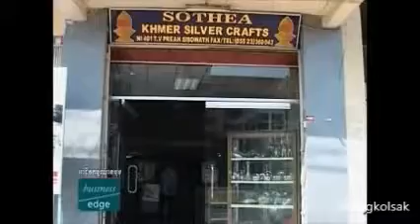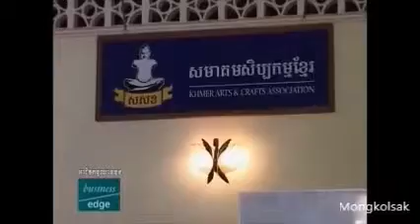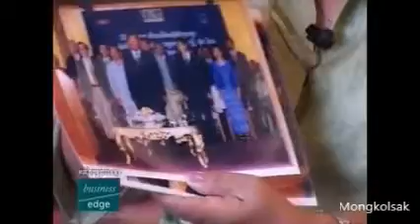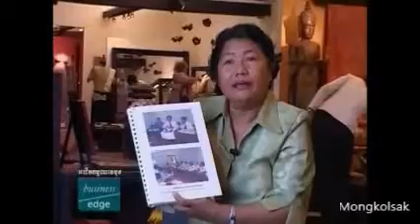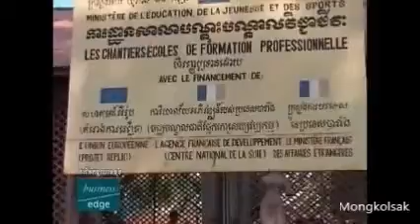Business successful in small business | How to manage good business | SOCIAL SECURITY SYSTEM Part 1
Hi Guy ! How do you do !! This is the video edge that show you about Business successful in small business | How to manage good business | SOCIAL SECURITY SYSTEM Part 1. If you like this and want to get more videos with My Channel.